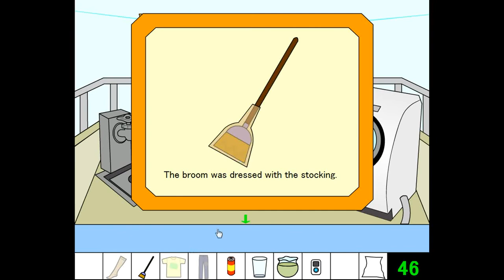Dirty Room Escape 2 Walkthrough